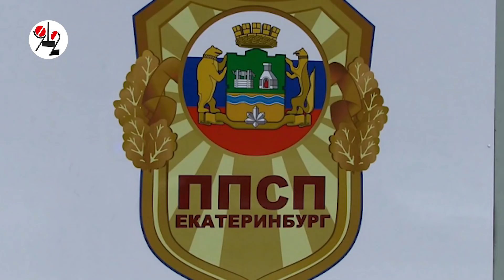Командир насильников восстановился в должности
Командир полка ППС УМВД Екатеринбурга, снятый с должности после обвинения трёх его подчинённых в изнасиловании иностранки, вернулся в свой кабинет